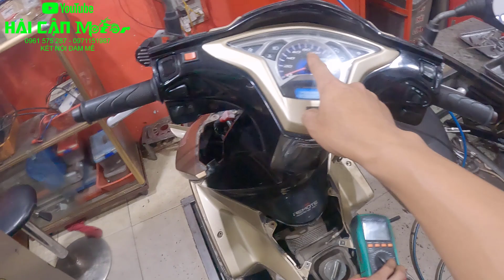Xe AB125 công tơ mét không lên không báo lỗi 11 và cách kiểm tra sửa chữa